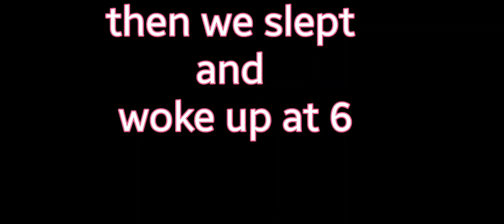A Day in My life(First day of school,Scribble Day)